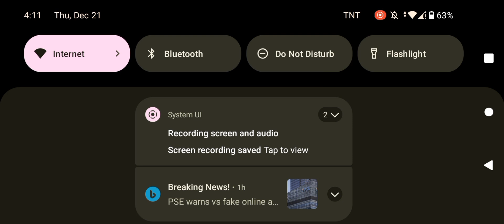Citrus 🍊 (I care about you)